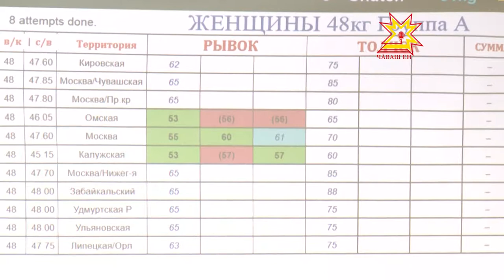Раççей чемпионачĕн пĕрремĕш кунĕ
Паян Шупашкарта йывăр атлетика енĕпе Раççей чемпионачĕ пуçланчĕ. Чăн малтан 48 килограмм таякан хĕрсем хăйсенчен икĕ хут йывăртарах штанга йăтса вăй виçрĕç. Чăваш Енрен миçе çын хутшăннине тата ăмăрту вăхăтĕнче мĕнле мероприятисем ирттерме палăртнине пирĕн пултарулăх ушкăнĕ пĕлсе килчĕ.